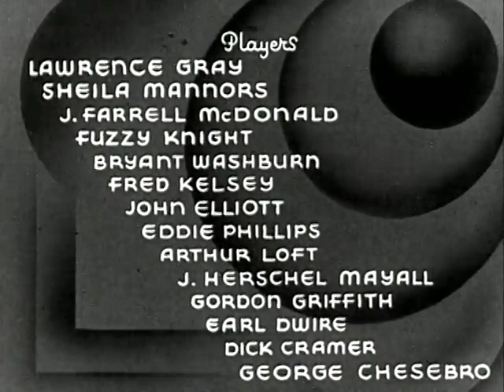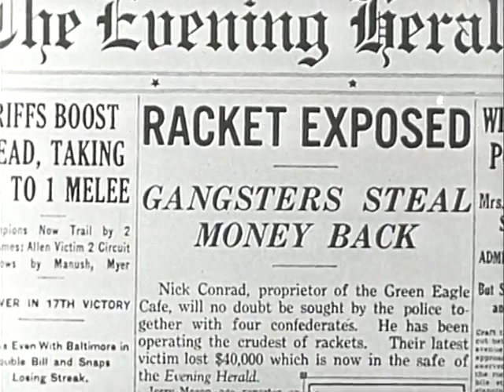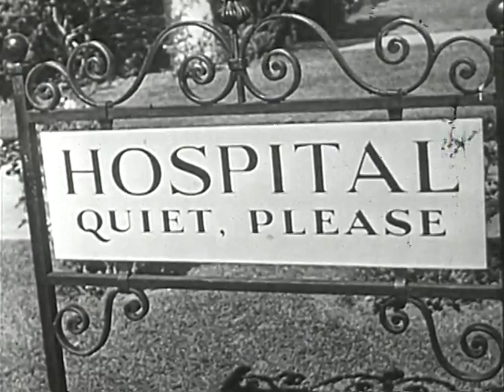Danger Ahead - 1935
Danger Ahead is a 1935 American crime drama film directed by Albert Herman, produced and released by Victory Pictures Corporation.

Cast
Lawrence Gray as Jerry Mason, reporter
Sheila Bromley as Lorraine Matthews, Captain's daughter
J. Farrell MacDonald as Harry Cromwell, the city editor
Fuzzy Knight as Fred Klein - butcher
Bryant Washburn as Nick Conrad - gangster
Fred Kelsey as Detective O'Brien
John Elliott as Captain Matthews
Eddie Phillips as Eddie, henchman
Arthur Loft as Pete, balding henchman
Herschel Mayall as Steve, henchman
Gordon Griffith as Chuck, henchman
Earl Dwire as Detective Sergeant
Richard Cramer as Detective Hogan
George Chesebro as First Mate Taylor